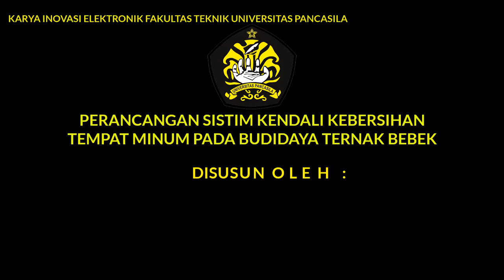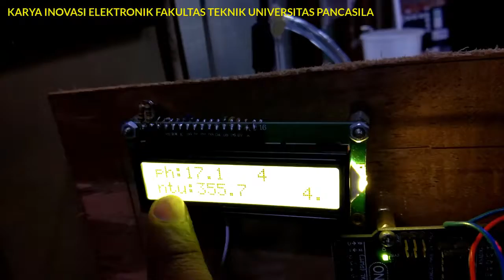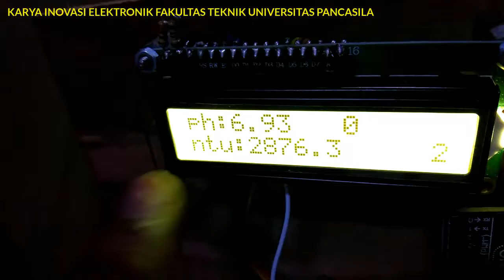Karya Inovasi Elektronik Fakultas Teknik Univesitas Pancasila